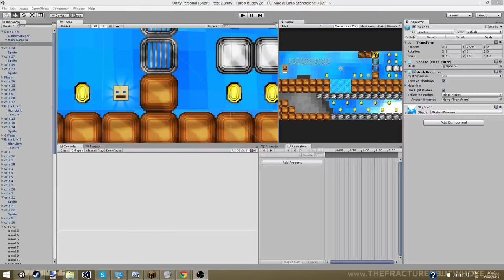TURBObuddy Game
First I want to point out that this will not cost anything.

This game is based on a gaming show called Videogames AWESOME!, and they show off new games, wall breaking Indie titles, party games and every other game out there while having fun. They often dress up in home-made  cosplay costumes according to the game they play.

This game is supposed to be a game where you take controll of a turbo buddy, that of course will be able to buy Hats and skins that sometimes are just silly, but other times are inspired by games like for example the legend of zelda, or batman.